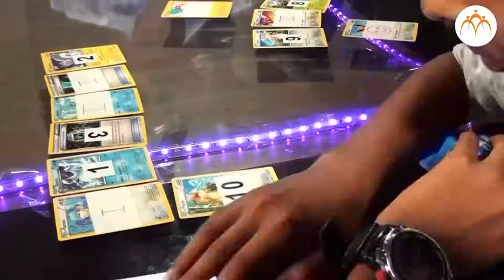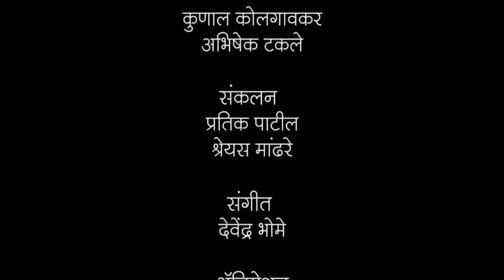5th रोमन अंक - २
रोमन अंक